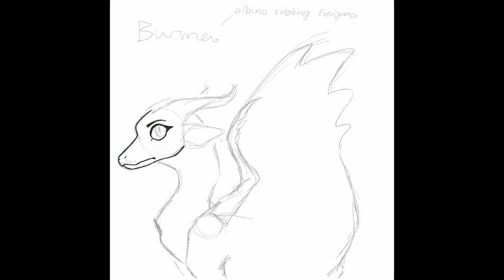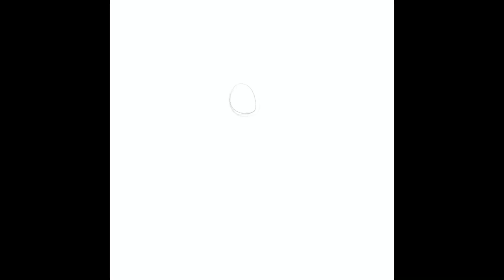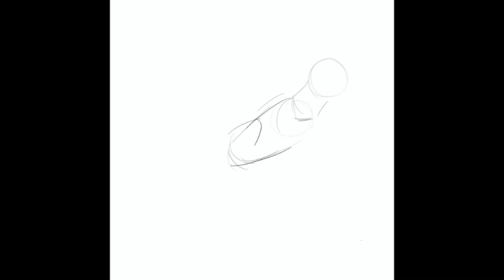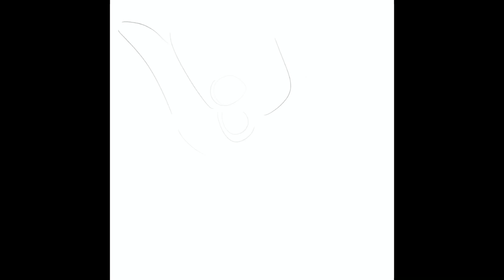Random Dragon Speedpaints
These may or may not be Wings of Fire (wof/WOF/WoF), idk :)

What I do know is that these are now my favourite characters! Especially Enigma, she is very yum. In the future she should have a dragonet named Banana.

Burma and Enigma are sisters and Burma is very protective of her sister.